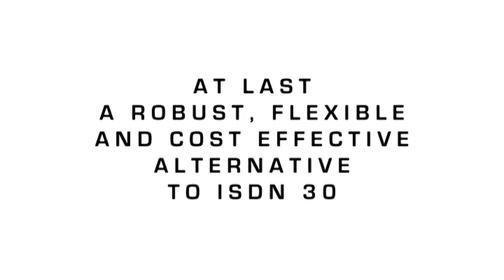Spitfire Network Services - SIP Trunks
You can’t be in several places at once - but with SIP Trunks, your business can. Allowing you to channel multiple numbers from different exchanges into one office, you can have London, Glasgow and Bristol numbers all answered in Birmingham.

And that’s just one of the advantages of moving your telephone lines to Spitfire SIP Trunking.